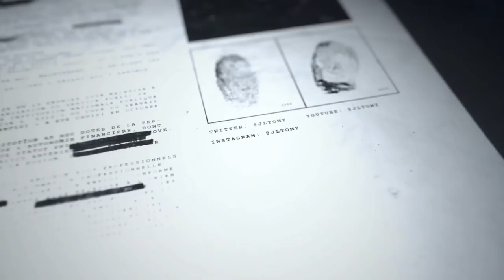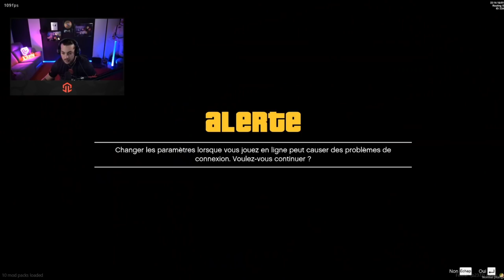Les flics me poursuivent ! Situation délicate (Episode 4)